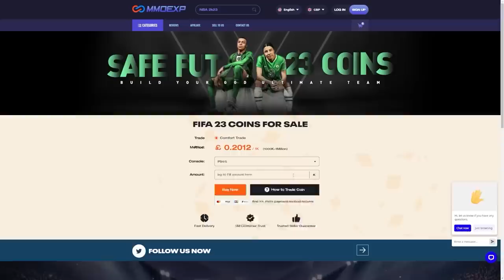15 TOKEN WINTER WILDCARD PLAYER PICK & BASE ICON PACKS!